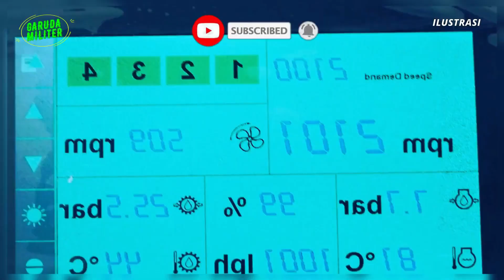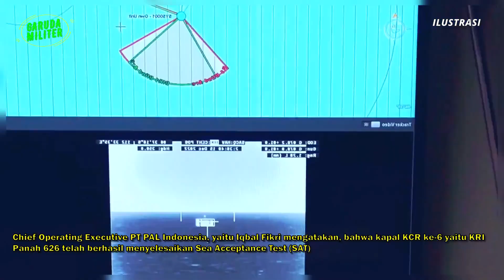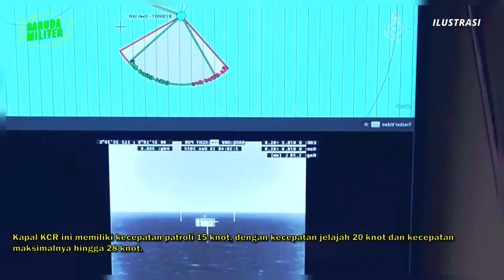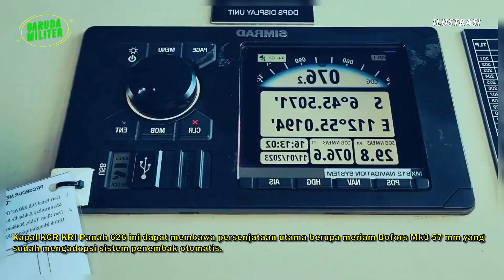TERBARU !! KAPAL PERANG KCR 60M KE-6 KRI PANAH 626 SELESAIKAN SEA TRIAL DENGAN KECEPATAN MAKSIMUM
Sobat garuda militer. Ada kabar terbaru dari PT PAL Indonesia, bahwa Kapal Cepat Rudal 60M ke enam, yaitu kapal KRI Panah 626 telah berhasil melakukan uji coba pelayaran dengan performa yang baik. Setelah pada bulan Desember 2022 yang lalu, Kapal Cepat Rudal 60M ke-5 yaitu KRI Kapak 625 juga telah berhasil melakukan uji coba pelayaran dengan meraih hasil optimal. PT PAL Indonesia saat ini sedang mengembangkan model kapal KCR generasi berikutnya, yang akan dilakukan perbaikan pada bentuk lambung dan sistem propulsinya, yang akan membuat kapal lebih lincah dan mampu melaju hingga lebih dari 35 knot.